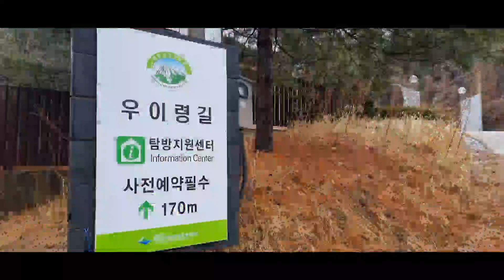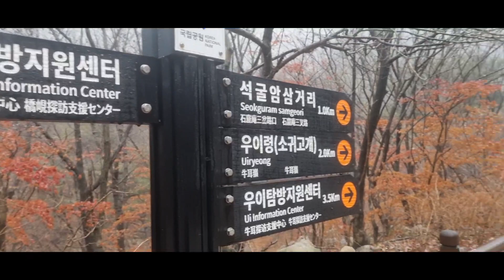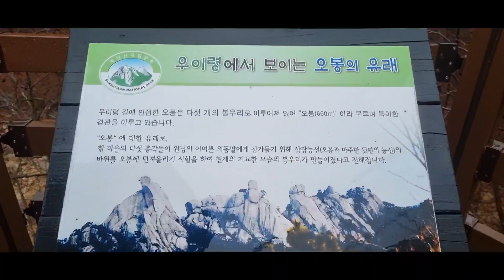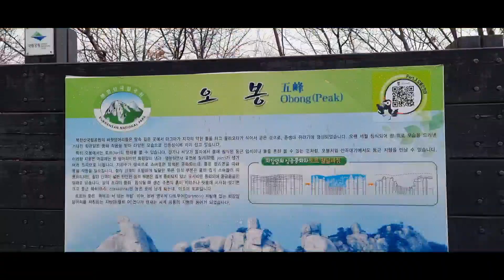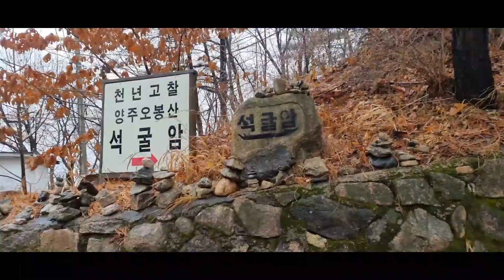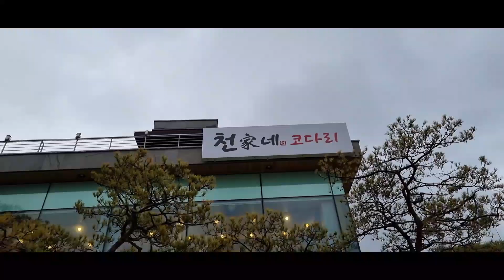@우이령길/북한산/교현탐방센터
@23.1.14 우중 트레킹~  북한산 21구간우이령길 걷고 석굴암까지 감
천가네코다리에서 맛있는 점저~ㅎ